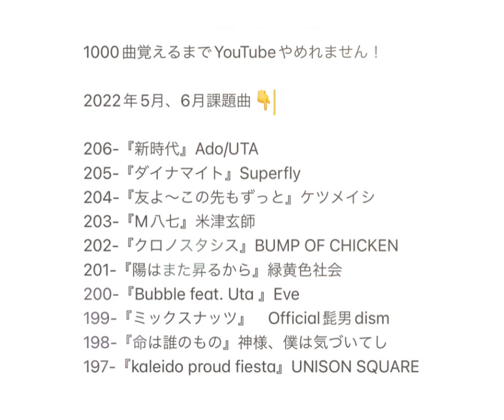166/1000 【カラオケ】『Landscape』緑黄色社会 男性が歌ってみた キー-9 オク下 オケ+3 カバー cover 1000曲覚えるまでYouTubeやめれません！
1000曲覚えるまで

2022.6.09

緑黄色社会　さんの曲を
一通り歌い直してみた！シリーズ

1回覚えた曲、しばらく聴いてなかったとしても
久しぶりでも歌えるか試してみた！シリーズ

 9-『Male!』    緑黄色社会
129-『sabotage』緑黄色社会　10/22
130-『LITMUS』緑黄色社会 10/22
166-『Landscape』緑黄色社会　1/14
175-『キャラクター』　緑黄色社会　2/12

の5曲を【カラオケ】versionで
歌い直してみました！

久しぶりの一発録りなので、
細かいところは、すいません。
自分で聞く用です。

キーは統一して　-9 (+3)してます。

第二章『試行錯誤 期』No.201〜400
開始です！

さらに、
最初、パソコンも持って無い
MIX素人が

なので！

1つの物語として楽しみください。

206-『新時代』Ado/UTA 未投稿
205-『ダイナマイト』Superfly 未投稿
204-『友よ〜この先もずっと』ケツメイシ　未投稿
203-『M八七』米津玄師　未投稿
202-『クロノスタシス』BUMP OF CHICKEN 未投稿
201-『陽はまた昇るから』緑黄色社会　6/7
200-『Bubble feat. Uta 』Eve 5/31
199-『ミックスナッツ』　Official髭男dism 5/19 /26
198-『命は誰のもの』神様、僕は気づいてし 5/12
197-『kaleido proud fiesta』UNISON SQUARE 5/12
196-『Voice』　superfly 4/28
195-『アルデバラン』　AI 4/28
194-『快晴』orangestar 4/28
193-『永遠』Mr.Children 4/8
192-『恋風邪にのせて』Vaundy 4/8
191-『ニュー・マイ・ノーマル』Mrs.GreenApple 4/8
190-『カメレオン』King Gnu 4/8
189-『永遠のあくる日』 Ado 3/24
188-『うるうびと』RADWIMPS 3/24
187-『Dreaming of you』MY FIRST STORY 3/24
186-『あの夢をなぞって』YOASOBI 3/24
185- 『アヴァン』Eve 3/15
184-『　栞　』 まふまふ　2/24
183-『　レオ　』 優里　2/26
182-『カタオモイ』　Aimer  2/27
181-『麻痺』　yama  2/24
180-『レディメイド』　Ado 2/17
179-『東京』SUPER BEAVERのみ　2/17
178-『POP SONG』 米津玄師　2/16
177-『暗い微睡の呼ぶ方へ』 まふまふ　2/14
176-『道標2022』 福山雅治　2/12
175-『キャラクター』　緑黄色社会　2/12
174-『朝がくる』Aimer 2/8
173-『裸の勇者』 Vaundy 2/8
172-『青春のふりをした』神様、僕は気づいて　2/3
171-『PARADOX』MY FIRST STORY 1/29
170-『アルエ』 BUMP OF CHICKEN 1/28
169-『心という名の不可解』 Ado 1/22
168-『ミズキリ』　優里　1/21
167-『なんでもないよ、』マカロニえんぴつ　1/14
166-『Landscape』緑黄色社会　1/14
165-『一途』　King Gnu 1/14
164-『逆夢』　King Gnu 1/14
163-『千本桜』Ado 黒うさP 1/14
162-『ONE AND LAST』 Aimer 1/14
161-『夜撫でるメノウ』Ayase 1/14
160-『ベルセルク』After the Rain 1/14
159-『名前を呼ぶよ』super beaver 1/14
158-『東京 - From THE FIRST TAKE』super 1/11
157-『HIBANA』感覚ピエロ　12/18
156-『残響散歌』 Aimer 12/18
155-『神様の遺伝子』 まふまふ 12/18
154-『ブレス』まふまふ 12/18
153-『藍才』　Eve 12/18
152-『遊生夢死』 Eve 12/18
151-『群青讃歌』Eve 12/18
150-『白銀』Lisa 12/18
149-『seeker』　Novelbright 12/18
148-『ラストシーン』菅田将暉　12/18
147-『アポトーシス』Official髭男dism  12/18
146-『大正浪漫』　YOASOBI 12/18
145-『夏音』　優里　11/26
144-『水平線』　back number 11/26
143-『ベテルギウス』　優里　11/13
142-『明け星』　Lisa  11/13
141-『Curtain Call feat.Taka』 清水翔太 11/2
140-『阿修羅ちゃん』Ado 11/2
139-『ultra soul』 B'z 10/31 (リクエスト)
138-『青と春』Mrs.Green Apple 10/28 (リクエスト)
137-『French』大森元貴 10/28
136-『   告白　』MY FIRST STORY 10/28
135-『   きらり　』藤井 風 10/25
134-『CITRUS』Da-iCE 10/25
133-『 螺旋 feat.Ado』 jon-YAKITORI  10/25
132-『エイミー』THE ORAL CIGARETTES 10/23
131-『Walking with you』Novelbright 10/23
130-『LITMUS』緑黄色社会 10/22
129-『sabotage』緑黄色社会　10/22
128-『ツキミソウ』Novelbright 10/22
127-『 三原色 』YOASOBI 10/22
126-『ランニングアウト』yama 10/21
125- 『swim』04 Limited Sazabys 10/21
124- 『会いたくて』　Ado 2021/10/21
123-『Pale blue』　　米津玄師
122-『ドラえもん』　星野源
121-『  怪盗  』　back number
120-『squall』   福山雅治
119-『TRUE LOVE』藤井フミヤ
118-『愛を知るまでは』　あいみょん
117-『vivi』　　米津玄師
116-『夜のピエロ』　Ado
115-『ハルジオン』　YOASOBI
114-『なないろ』　BUMP OF CHICKEN
113-『Cry baby』Official髭男dism
112-『Renegades』ONE OK ROCK
111-『夜は仄か』　　Eve
110-『　踊　』 ado
109-『　奏　』　スキマスイッチ
108-『  無告　』MY FIRST STORY
おまけ　『川の流れのように』美空ひばり
107-『アスノヨゾラ哨戒班』Orangester
106-『私の命を抉ってみせて』神様、僕は気
105-『CQCQ』 神様、僕は気づいてしまった
104-『僕にできること』 Nissy
103-『115万キロのフィルム』Official髭男dism
102-『ルビーの指輪』寺尾聰
101-『　心音　』 福山雅治
100-『　桜坂　』 福山雅治
99-『HANABI』Mr.Children
98-『アンチクロックワイズ』After the Rain
97-『R.I.P』BUMP OF CHICKEN
96-『Eternal』　　赤西仁
95-『MAD HEAD LOVE』米津玄師
94-『TEENNAGE RIOT』米津玄師
93-『じぶんROCK』ONE OK ROCK
92-『赤い糸』　コブクロ
91-『unraver/THE FIRST TAKE TK from 凛と
90-『 ともに 』 WANIMA
89-『愛にできることはまだあるかい』RADW
88-『I LOVE…』Official髭男dism
87-『丸の内サディスティック』椎名林檎
86-『　宿命　』Official髭男dism
85-『そっけない』RADWIMPS
84-『クリスマスソング』back number
83-『また逢う日まで』平井大
82-『LOOSER』米津玄師
81-『ピースサイン』米津玄師
80-『Lemon』米津玄師
79-『灰色と青』菅田将暉×米津玄師
78-『僕のこと』Mrs.Green Apple
77-『Fight for your heart 』三浦春馬
76-『　楓　』 スピッツ
75-『世界が終わるまでは』WANDS
74-『レイメイ』酸欠少女さユり×MY FIRST S
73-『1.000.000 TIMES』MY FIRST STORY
72-『失踪FLAME』MY FIRST STORY
71-『虚言ノイローゼ』MY FIRST STORY
70-『不可逆リプレイス』MY FIRST STORY
69-『The Beginning』ONE OK ROCK
68-『カゲロウ』ONE OK ROCK
67-『c.h.a.o.s.m.y.t.h』ONE OK ROCK
66-『Wasted Night』ONE OK ROCK
65-『完全感覚ドリーマー』ONE OK ROCK
64-『ワタリドリ』Alexandros
63-『夢のまた夢』　まふまふ
62-『silent』SEKAI NO OWARI
61-『天体観測』BUMP OF CHICKEN
60-『5150』THE ORAL CIGARETTES
59-『容姿端麗な嘘』THE ORAL CIGARETTES
58-『BLACK MEMORY』THE ORAL CIGARETT
57-『　粉雪　』 レミオロメン
56-『Flamingo』 米津玄師
55-『打ち上げ花火』 DAOKO&米津玄師
54-『 わたがし 』back number
53-『　たぶん　』 YOASOBI
52-『残酷な天使のテーゼ』高橋洋子
51-『シュガーソングとビターステップ』UNI
50-『　糸　』  中島みゆき
49-『unraver』TK from 凛として時雨
48-『ハナミズキ』 一青窈
47-『猫』   DISH//
46-『マリーゴールド』あいみょん
45-『貴方解剖純愛歌〜死ね〜』あいみょん
44-『再会　produce by ayase』Lisa×Uru
43-『まちがいさがし』菅田将暉
42-『点描の唄』 Mrs.Green Apple
41-『アイノカタチ』MISIA
40-『A New Day』   Beverly
39-『サクリファイス』　まふまふ